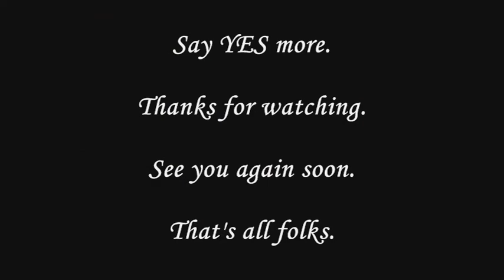Speculate to Accumulate...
...and say YES more.

As always, your thoughts on this topic are welcome.
Has saying YES ever changed your life?
Has saying No ever changed your life?